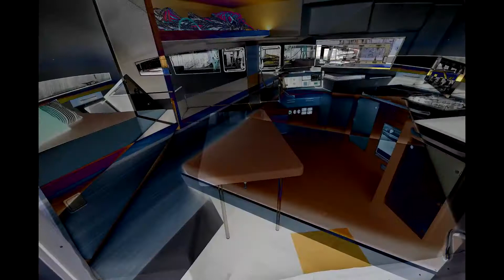TS 42 Barreau-Marsaudon Catamaran (Listing ID: 651116)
42 ft fast cruising cat from the drawing board of C. Barreau and the shop of S. Marsaudon. This is another pedigree combination. The boat is big enough for offshore sailing, exciting enough for coastal adventures. The layout is so smart.